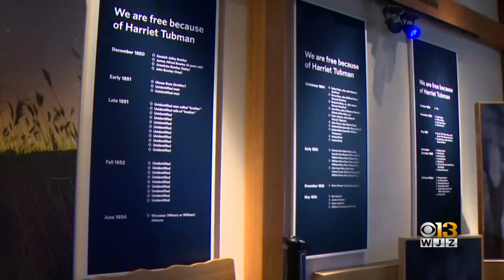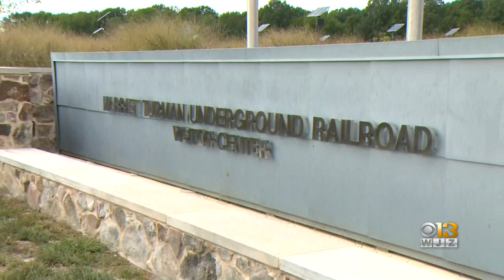Tuesday Marks 170th Anniversary Of Harriet Tubman's Self-Liberation From Slavery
Governor Larry Hogan proclaimed September as International Underground Railroad Month. One of the most successful Underground Railroad conductors, Tubman was born on the Eastern Shore in Maryland.